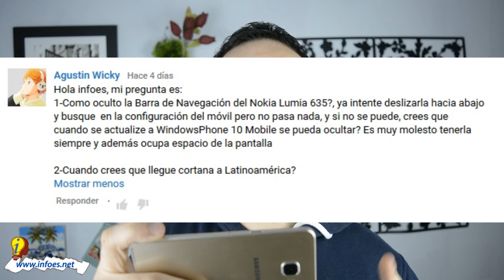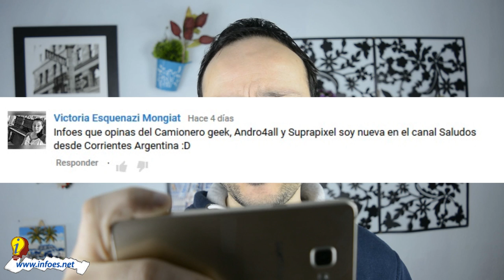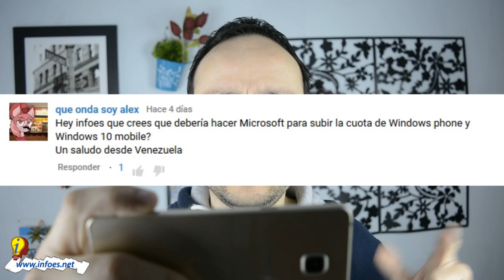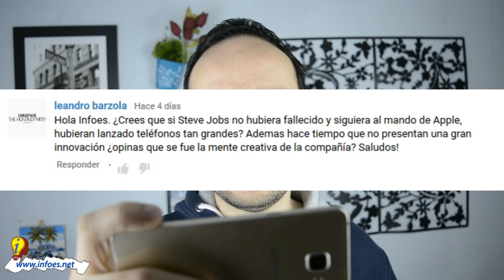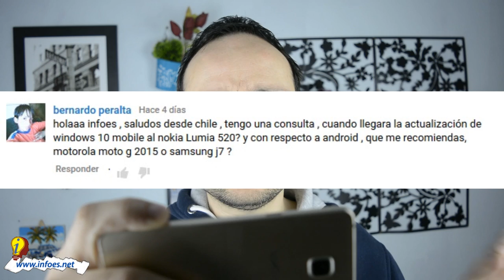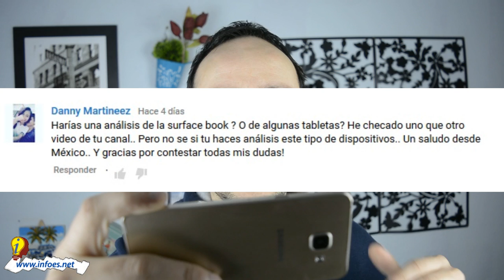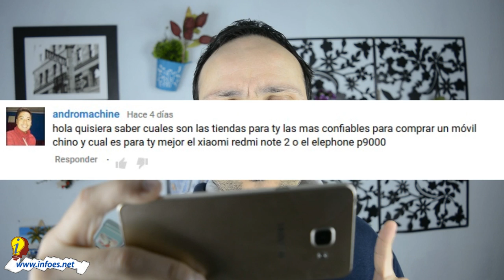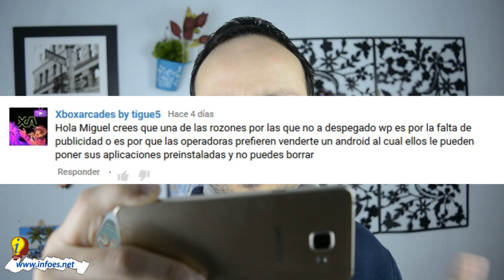Infoes Responde XIII :Camionero Geek, Tiendas Chinas, Nikon D5200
Otro sábados mas respondemos a vuestras preguntas
Deja tu pregunta sobre el mobile world congress en los comentarios
↓ ↓ ↓ ↓ AQUI ABAJO HAY MAS COSAS ↓ ↓ ↓ ↓